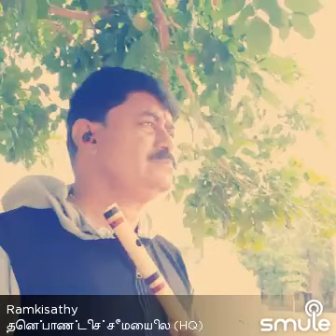Thenpaandi Seemaiyile (Short version)|| Flute Cover|| S.Ramakrishnan||Flutewaves||Nayagan||Ilayaraja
This song is from very famous Movie "NAYAGAN" directed by Manirathanam, released in 1987 music by Mastro Ilayaraja.